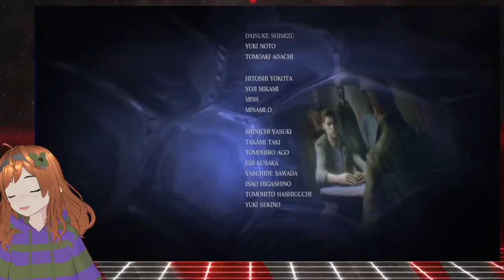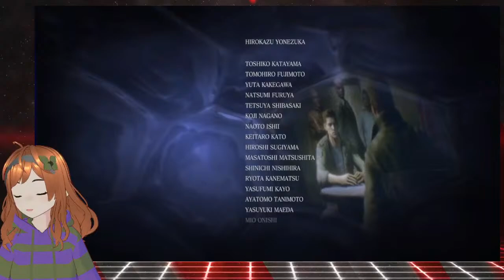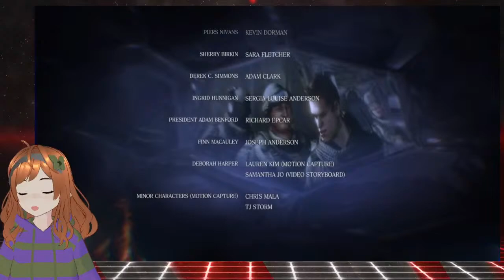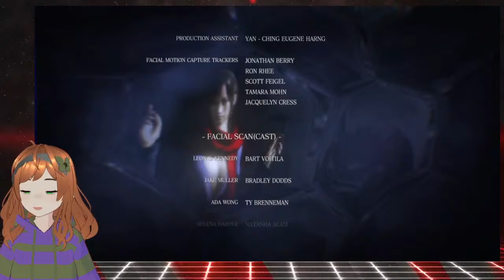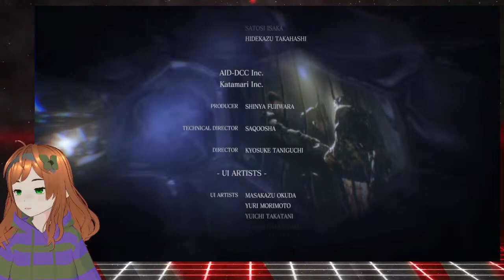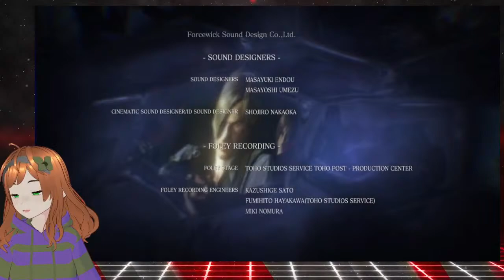Chris and Piers Get So Dumb It's Fun - Resident Evil 6 With Lindsey! Part 7 | Honey Badger Arcade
RESIDENT EVIL SIXXX

This is the Honey Badger Radio gaming channel!

Welcome and come hang out, we play video games, talk about current events and all from a men's issues perspective. Culture matters, so let's build one!

If you are a gaming nerd, TTRPG nerd, writer, artist or other type, or maybe you're just a curious viewer, come and stay a while!

Follow me on X: @BadgerArcade